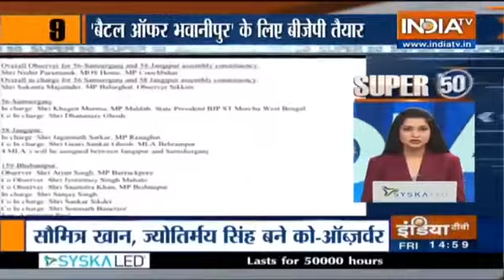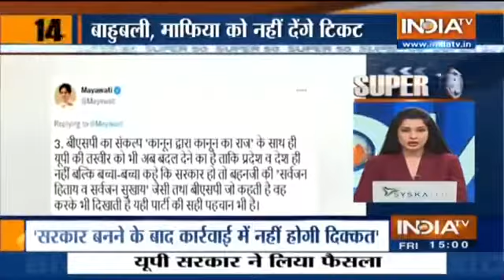Top 50 News | 10 September 2021 | Arnav Goswami | Corona Hedlines |Total News Live|Today News#shorts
aaj ke mukhya samachar karo na headlines sabhi related news mere channel mein aapka swagat hai yahan per sabhi prakar ki aapko news milegi 10 September 2001 ke news aaj hamare channel per hai aur aap hamen Instagram par follower Karen hamari

josh app - Shreyansh_trivedi_05
chingari app - Supeshreyansh
mxtakatak app - Shreyansh_trivedi_05

sabhi prakar ki news h

thankyou 😊